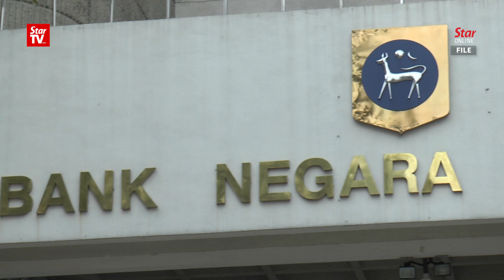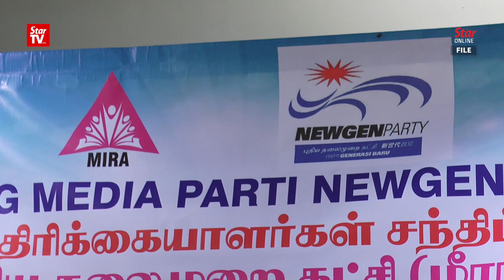MPs call for inquiry into Maika scandal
Opposition lawmakers call for an inquiry into the Maika Holdings Bhd scandal.